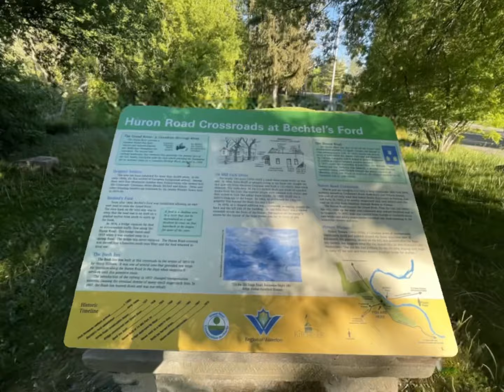Homer Watson Park summer time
Just enjoying the beautiful nice weather here in Ontario, Canada. Our family will tour you what it looks like to live here in Canada. This is what we always do during summer season.